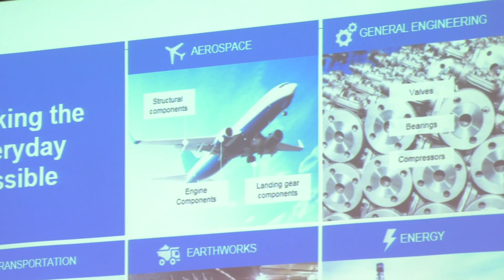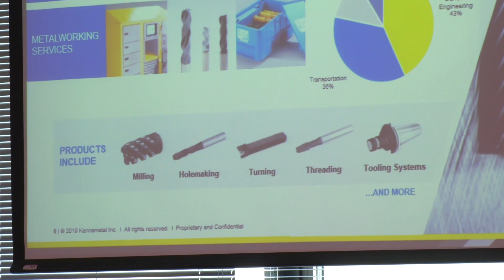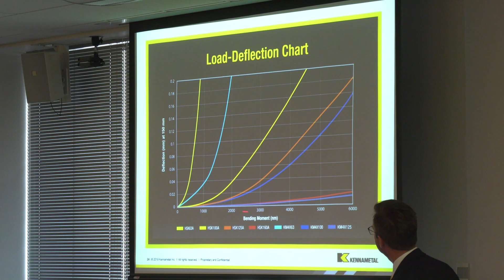Kennametal talk aerospace machining at The AMRC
A packed audience of aerospace production specialists were treated to a font of advanced manufacturing knowledge at the AMRC with Boeing Centre, Sheffield, when machining solutions specialist Starrag UK joined forces with tooling expert Kennametal to present their ‘Optimised Titanium and Inconel Machining’ event

Whilst at the event, MTD caught up with Kennametal.